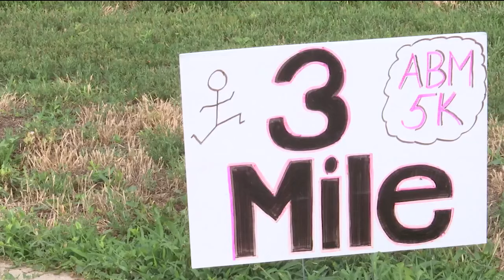Beloved Topeka runner honored with annual memorial 5K/10K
Over 200 people of all ages ran in the Angie Barry 5K/10K at Hummer Sports Park. The memorial race not only honors Angie, but also helps fund the scholarship in her name.